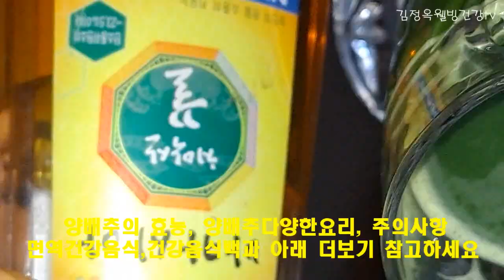👍양배추 겉잎 농약걱정 전혀 없이 버리지 말고 음용하는법👍 최고의 건강즙 만드는법👍💯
유산균폭탄! 아주쉽게
양배추 효능

양배추가 독이 되는 사람 주의할점^^

설명절에 팽이요리 꼭 하실거예요 보신분마다 다한데요 햐~ 안보면 큰 손해죠 저렴하고 영양많고 쉽게 최고의 솜씨에 반해보세요
효능 보시고 꼭 합니다

구정 전전날
아침에도 파란 쥬스를 만들었다 일일이 한장씩베이킹소다 식초로 씻어서 30분이상 담궈서
어제밤에 건져놓고 아침에 파란 녹즙 한잔씩 효소 타먹었는데 오늘은 그냥 먹었는데 먹을만하고 기분이 참 좋다
번거롭고 힘들지만
건강을 위해 한다
행복하다
하하하하하하
해피데이 ❤
친구 여러분? 이 영상이 맘에  드신다면 체널 성장에 도움이 될수 있습니다
비디오를 좋아요,구독 😀 눌러주셔서  덕분에 너무 행복하고 체널 발전에

소셜 네트워크에서
눌러주시면
감사합니다 💕

[레시피]
떡국쌀200g
양배추80g~100g
양파1/2개
감자 중1/2개~1개
계란3개
버섯조금있으면
피망청홍 1/3개씩
부추 4큰술
전분가루 고봉 2큰술
소금1작은스푼

떡국팬에 올리브유 절대 넣지말고
식물성식용유로 하시는게 좋습니다
한큰술~2큰술 넣고 궈보세요
약불로

 후추는 불끄고 넣기

소세지,밀가루,오븐, no

●  *스타네임* ● 💕 💜
이름 : 김정옥웰빙건강tv 건강전도사
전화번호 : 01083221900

'김정옥웰빙건강TV.행복밴드 함께해요
아래 링크▽
From 김정옥웰빙건강TV,
           [프로필]